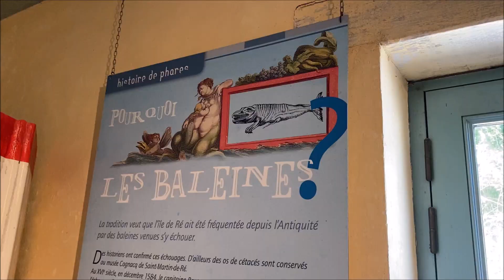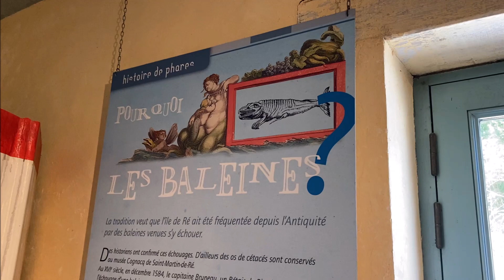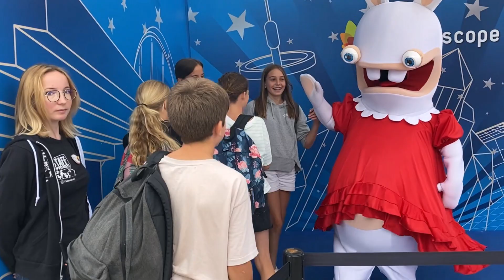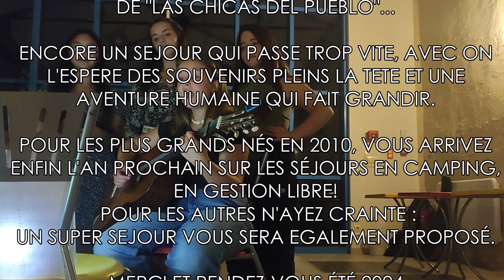FILM LA ROCHELLE 2023